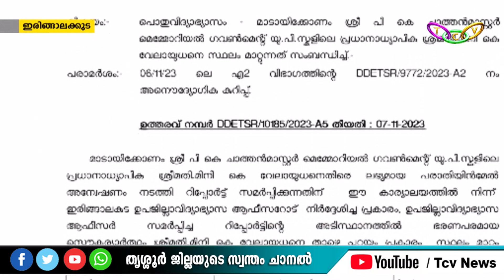മാടായികോണം ഗവ സ്‌കൂളിലെ പ്രധാന അദ്ധ്യാപികയ്‌ക്കെതിരെ നടപടി